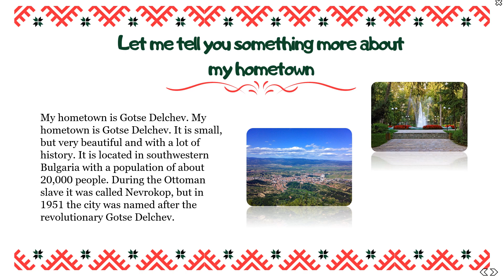Gotse Delchev Lets meet my town with an old photo